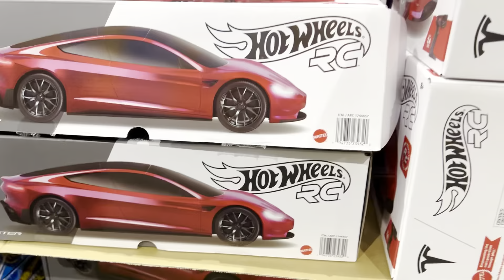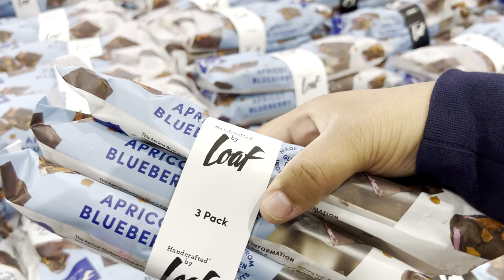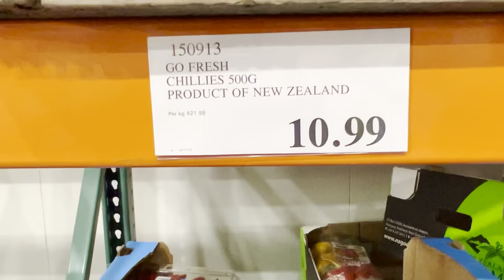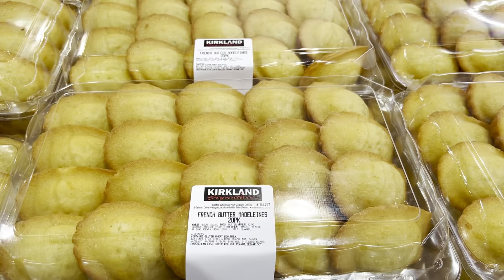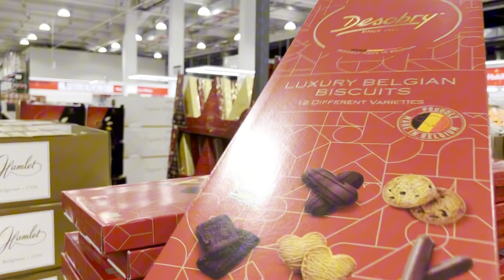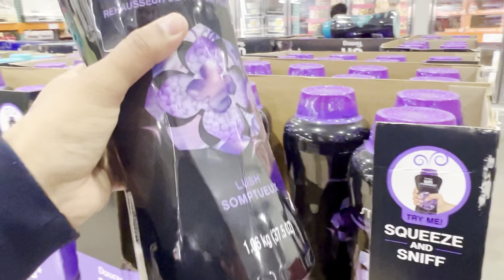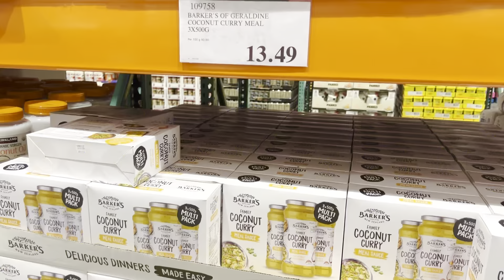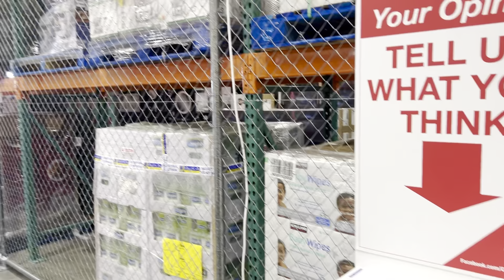Costco Christmas Decorations 2023 | Amazing Costco deals for Christmas 2023 | Shop with me at Costco